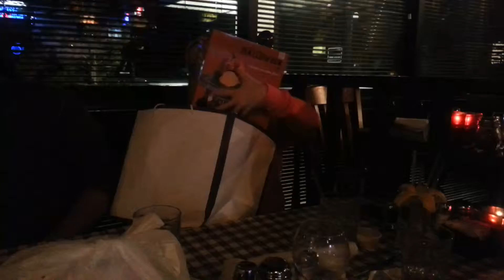Holly's 28th Birthday at Marios!!